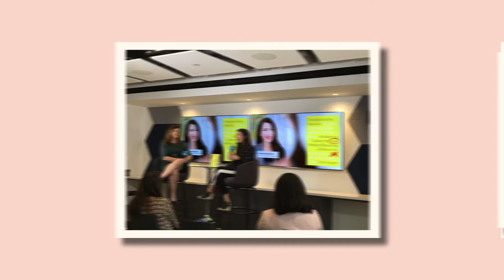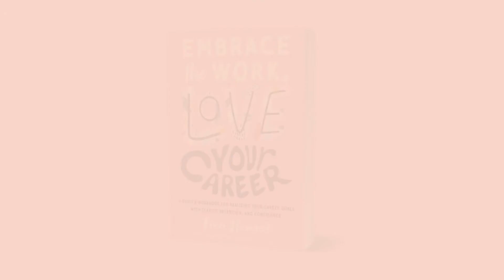Embrace the Work, Love Your Career | Amazon Book Trailer